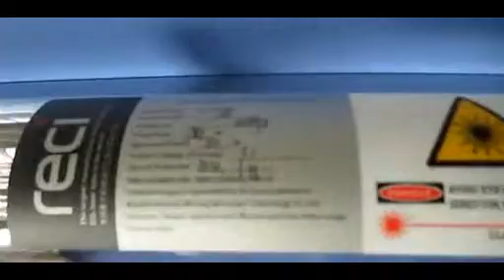CO2 laser machine 1290 with Z8 Reci laser tube for cutting stainless steel